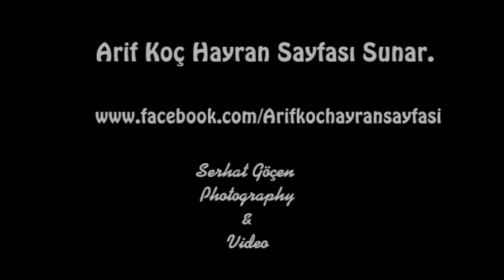Arif Koç Toplanmış Hakimler.